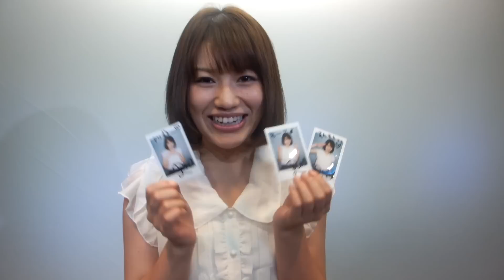12.6 SOD Star Debut【本田莉子】ちゃん